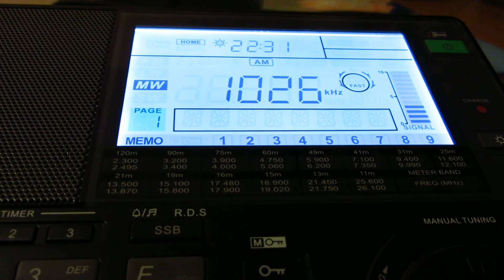MW: IRIB Radio East Azerbaijan 1026 KHz Tabriz, Iran 2013-08-13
Radio Receiver: Sangean ATS-909X
Antenna: Wellbrook ALA-1530S+
Preselector: MFJ-956
Location: Craiova, Romania
Station: IRIB Radio East Azerbaijan
Language: Farsi
Frequencies: 1026 kHz (Tabriz, Iran 1984 km)
Info: Local ID at 00:06.